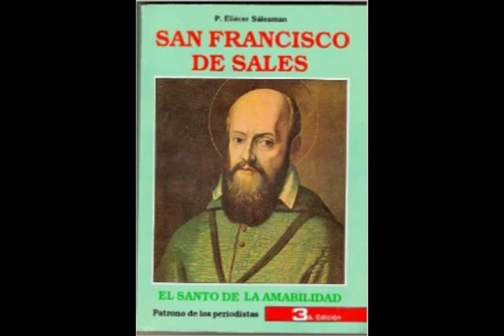salmo responsorial 71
hermoso salmo para acompañar la Santa Misa de este segundo Domingo de Adviento ciclo A.
Agradezco de antemano su suscripción.